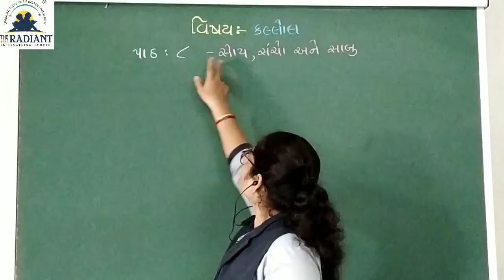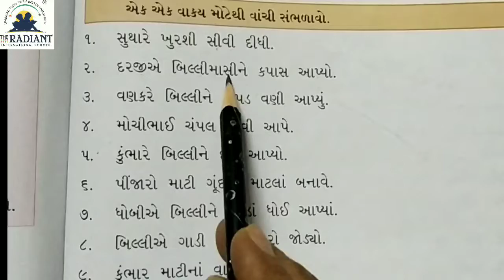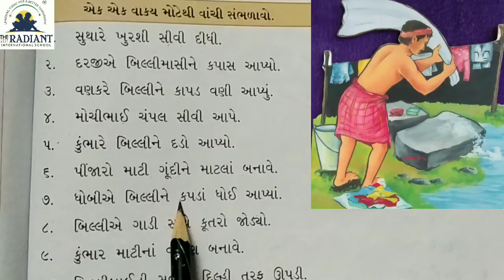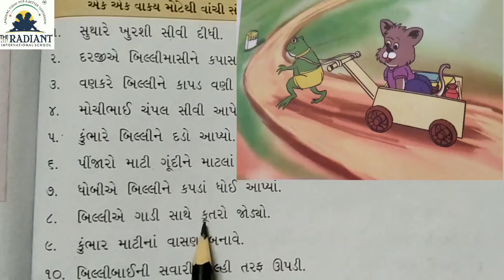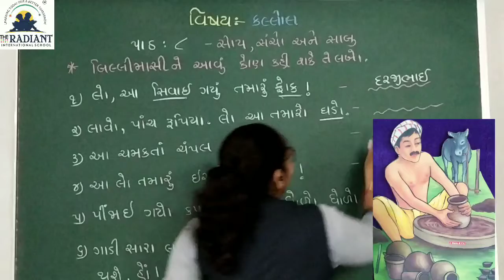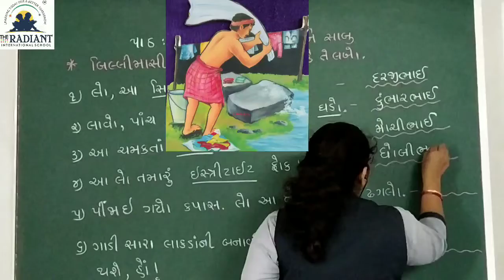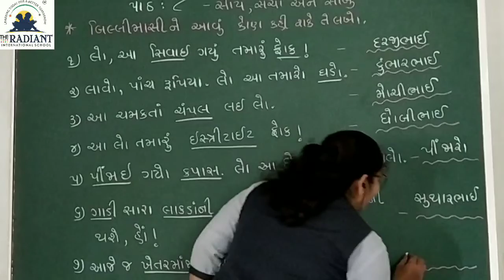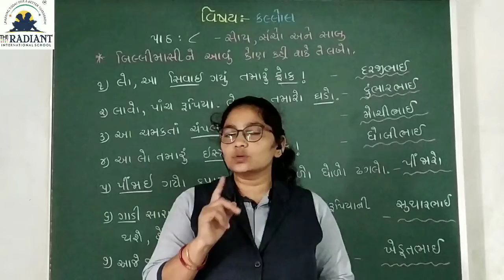GUJ MED STD 2 kallol